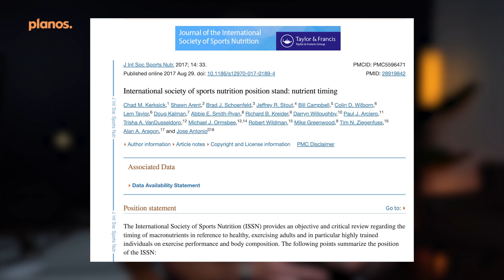12 High Protein Snacks for Fat Loss | Over 15g of Protein | From a Registered Dietitian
Want access to a free cookbook with 50 dietitian-approved recipes for fitness, weight loss and more energy?

Your snacking can sabotage your weight loss goals…

But it doesn’t have to!

In fact, if you choose the right snacks, they can be a critical part of your nutrition plan.

In today’s video, I’m showing you 12 of my favorite snacks for weight loss (and most of them take 5 minutes or less to make)

They all have at least 15g of protein and are between 150-300 calories.

✅ 6 sweet snacks to satisfy your cravings
✅ My top savory snack options (including how to make chips and dip healthier and more filling 👀)
✅ A simple mix and match system you can use to build your own high protein snacks

Every week, I put out a new video with nutrition, mindset, lifestyle and movement strategies to help you transform your body, improve your life performance, and crush your career goals. Everything I share is based on over 10 years of experience as a registered dietitian!